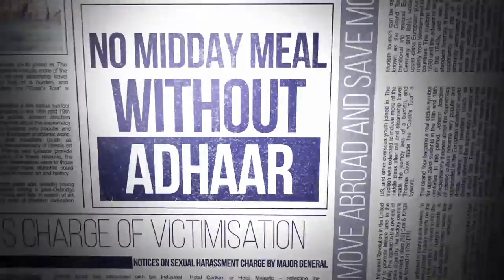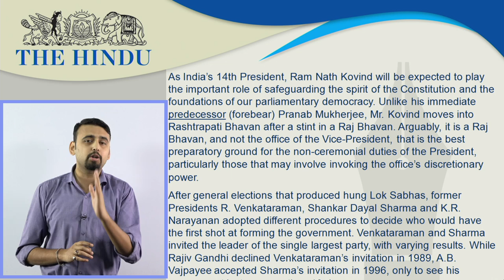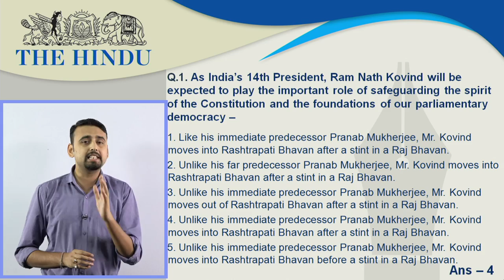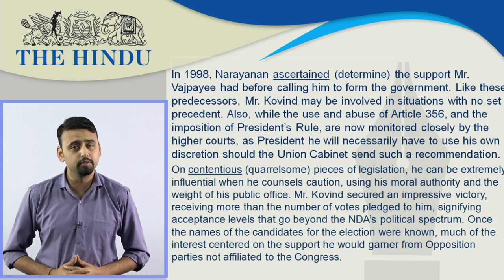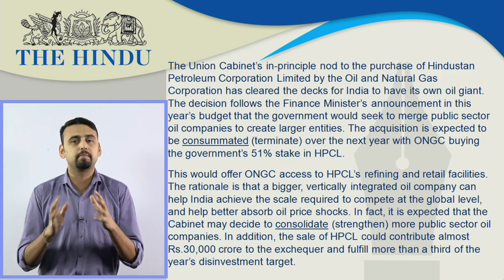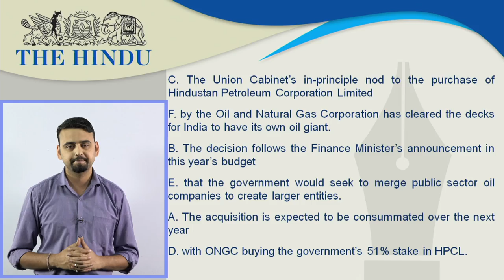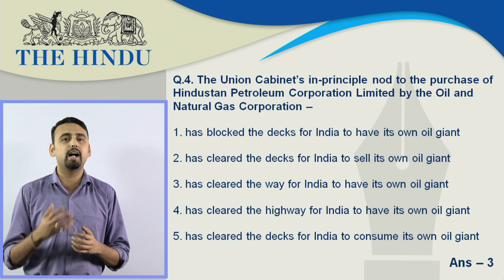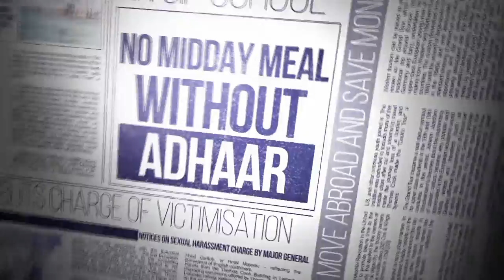The Hindu Editorial Analysis | 21st July 2017 | IBPS, RRB PO | Online Coaching for SBI, IBPS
Hindu Editorial Discussion 21st July 2017
In this video, you will learn HOW TO CRACK PASSAGES IN RRB RBI IBPS PO. This video focuses on the Hindu editorial Discussion on 21st July 2017. It is very useful for upcoming exams like SBI PO, SSC CGL, SBI O 2017, BANK PO, RAILWAYS, SBI PO VACANCY, RBI, RRB, IBPS, CLERK and other competitive exams

1.To buy Banking & SSC Video Courses of Adda247 - in SD Card or Tablet

2. Download Adda247 App (India's No.1 App for Bank & SSC Exams)

4. Get all updates on facebook, like us our facebook

5.